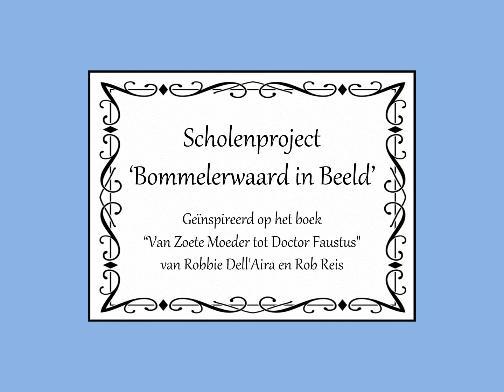Rossum (Roversbende) - Zwijsenschool 6b Kerkdriel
Onderdeel van scholenproject ‘Bommelerwaard in Beeld’

In opdracht van Vrienden v/d Bommelerwaardse Archieven
Met steun van Gemeente Maasdriel, Gemeente Zaltbommel en de VanVoorden Stichting